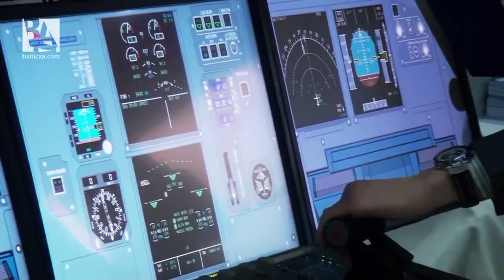Highlights from European Airline Training Symposium (EATS) 2012 - Baltic Aviation Academy - Best New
Baltic Aviation Academy -- short overview of European Airline Training Symposium (EATS) 2012, that took place in Berlin, Germany. Footage from conference and exhibition.